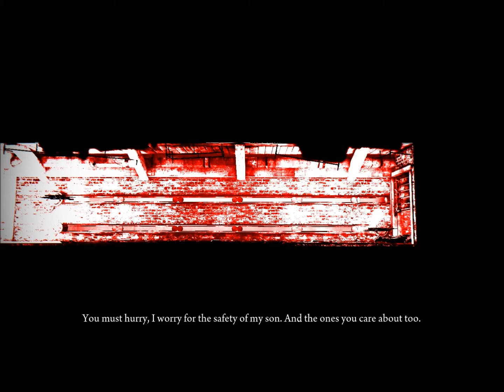Deadlight Part 4